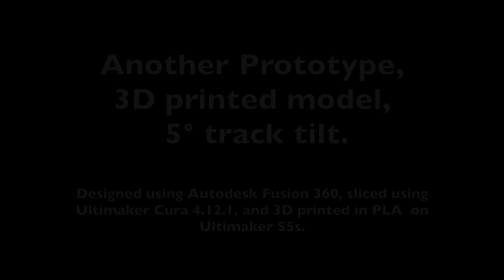Another Prototype, 3D printed model, 5° track tilt.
Another prototype, 3D printed, 5° track tilt.

Designed using Autodesk Fusion 360, sliced using Ultimaker Cura 4.12.1, and 3D printed in PLA on Ultimaker S5s.